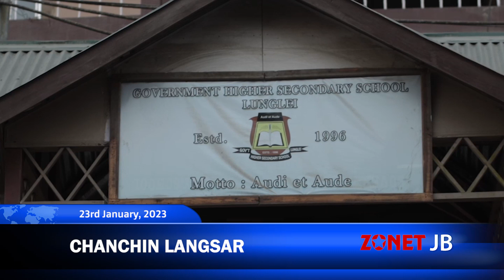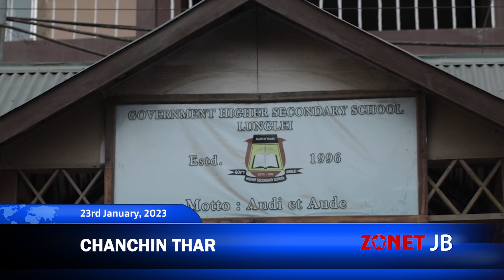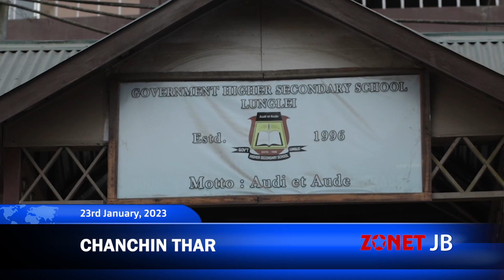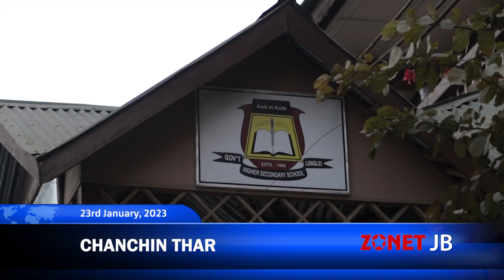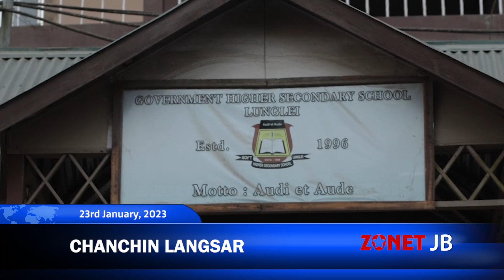Chanchinthar [23rd January, 2023][Zonet Lunglei